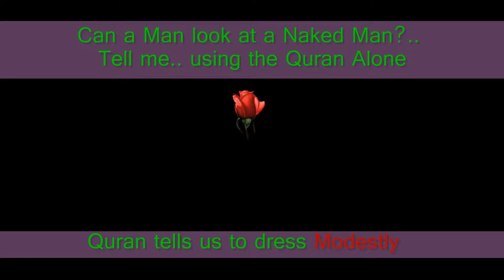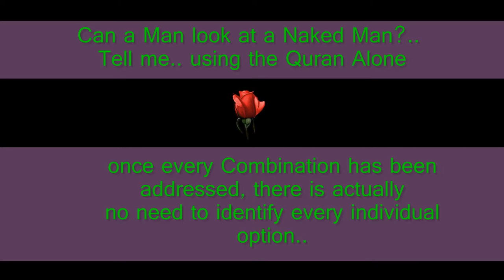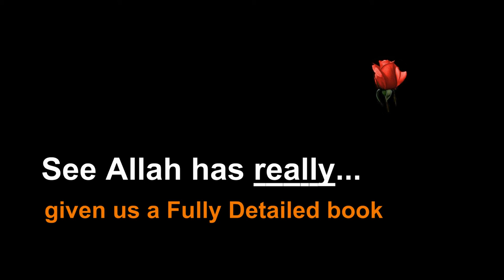QA-10 Can a Man look at a Naked Man. from the Quran Alone